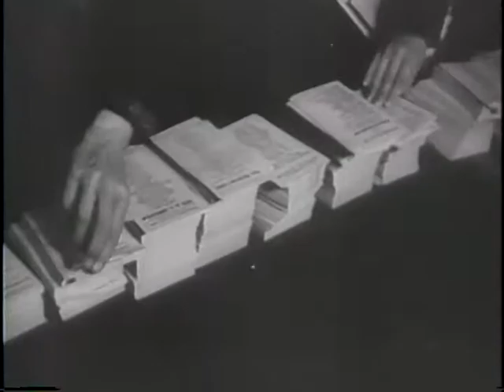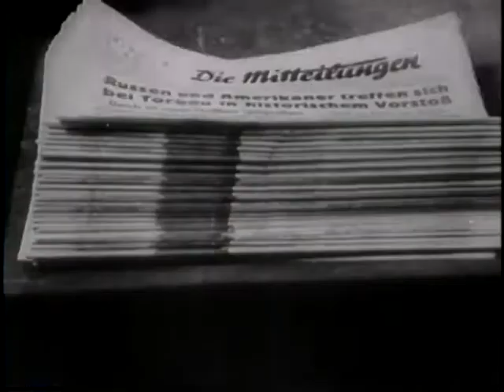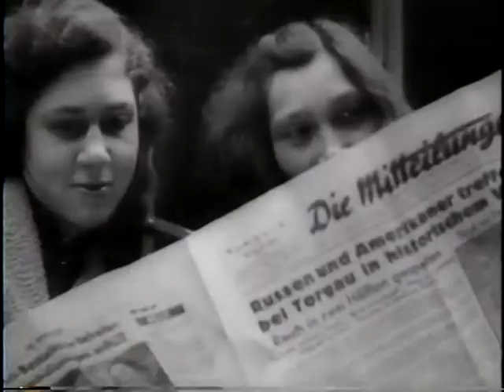FREE VOTE FOR FRANCE [ETC.]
FREE VOTE FOR FRANCE [ETC.] - National Archives and Records Administration 1945 - ARC 39170, LI 208-UN-1052 - DVD Copied by Justin Grimes.  Series: Motion Picture Films from "United News" Newsreels, compiled 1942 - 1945.  Part 1, France holds its first free municipal elections since liberation. Part 2, occupation forces in Heidelberg print a newspaper and distribute it to eager citizens. Part 3, a French ship is loaded with grain and potatoes in Canada. Airplanes drop food to the Dutch in a UN operation. Part 4, German surrenders are received by Gen. Montgomery from Adm. Friedeburg and by Gen. Walter B. Smith from Gen. Jodl. Gen. Eisenhower speaks.